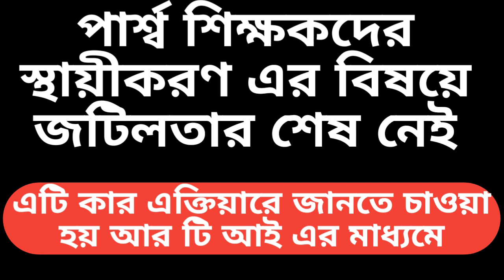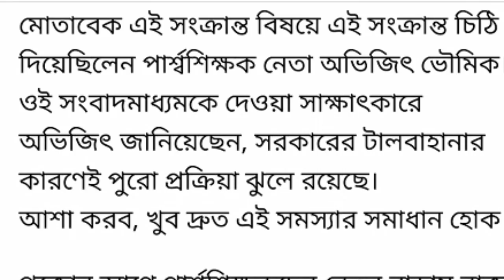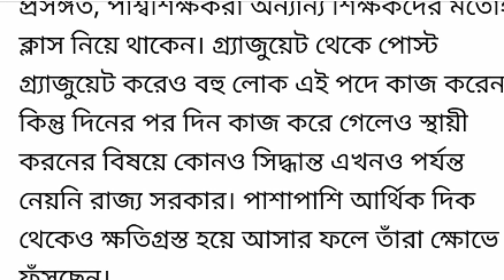পার্শ্ব শিক্ষকদের স্থায়ীকরণ কার এক্তিয়ারে জানতে চাওয়া হয় আর টি আই এর মাধ্যমে।